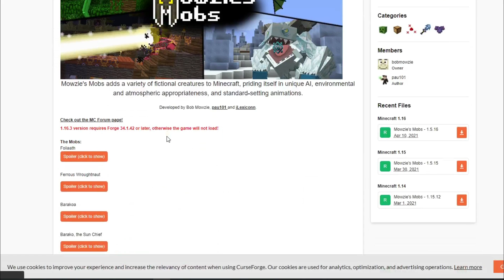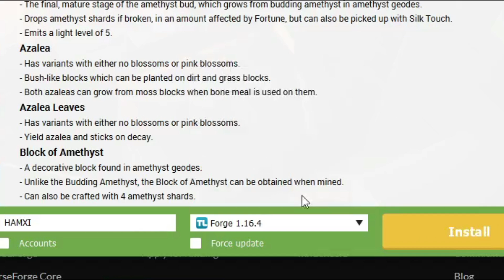How To Download MOWZIE'S MOBS MOD (1.16.5) in Minecraft TLauncher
Hey Guy's!!
This is a tutorial on how to get Mowzie's Mobs mod 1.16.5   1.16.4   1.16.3 for Minecraft (Tlauncher)

Mowzie's Mobs mod Developed by (Bob Mowzie, pau101 and iLexiconn)